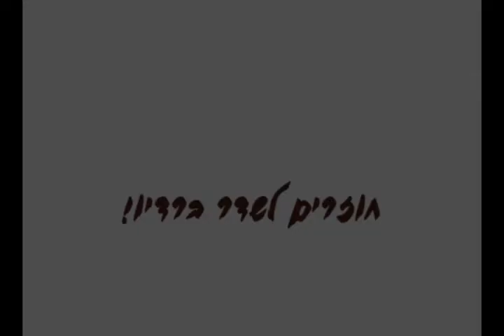Kol Ramah 102.3FM - Summer 2011 Preview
A short preview to our exciting summer at Kol Ramah Radio on Camp Ramah in the Berkshires. See you at camp!
With: Mitchel Mernick, Eric Lederman and Yaniv Morozovsky